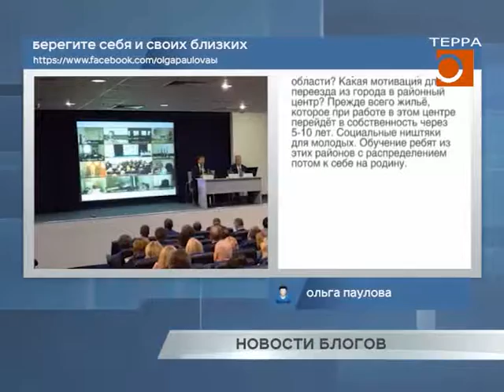Новости блогов. Эфир передачи от 11.09.2019